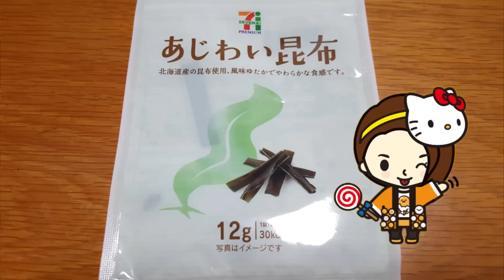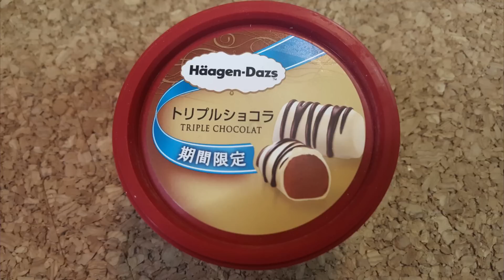もしデカクリボー１体だけで９秒も浮いてなければならなかったら...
サブ（コース提供、イラスト等はこちらまで）

⇒WHITE LOVERS FREEBGM